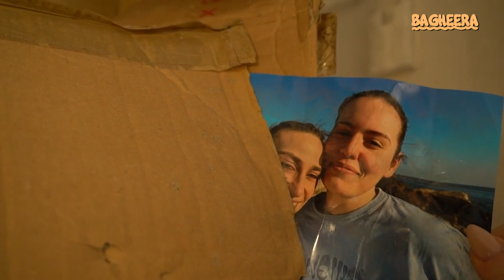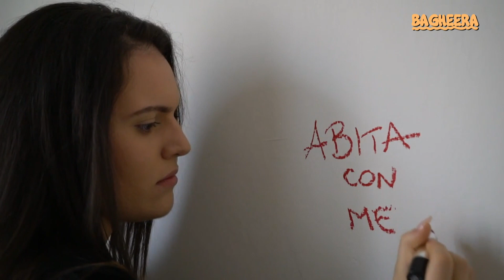ELIN - Cusano Italia TV - BAGHEERA 10/05/23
ELIN, intervista 10/05/23 a Cusano Italia TV con Luca Bussoletti - BAGHEERA